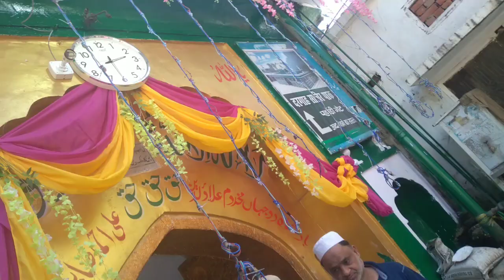19 September 2023 Kalyar Shareef valog Purkazi to Kalyar Shareef Naseem Purkazi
New Qawwali 2023 Allah Janta Hai Mohammad Ka Martaba